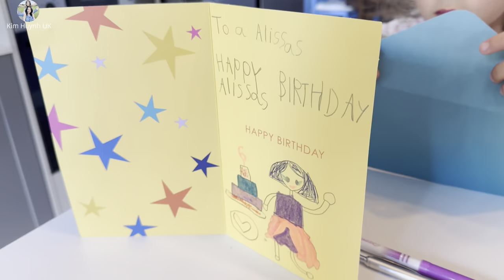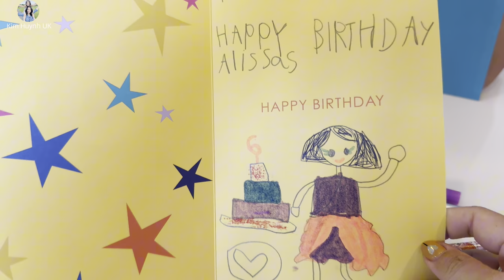Vợ Việt Chồng Anh 🇬🇧 Làm Bữa Tối Kiểu Anh Mấy Cha Con Yêu Thích | Người Việt Ở Anh